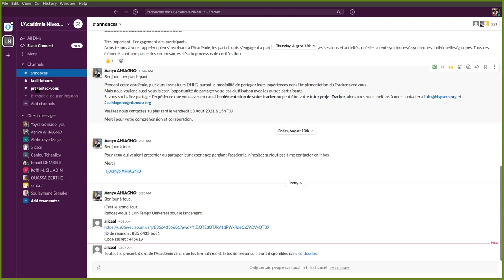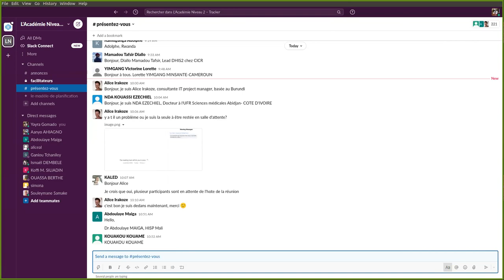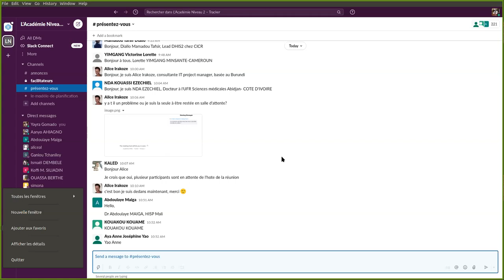Académie DHIS2 - Gestion de l'implémentation Tracker, Niveau 2 - Jour 1 - Partie 2